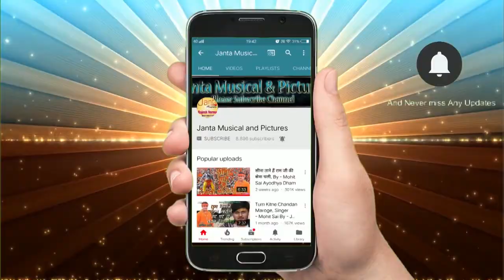Binod PM Modi Aaye भूमि पूजन कराये Ankit Tiwari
prdhani chunaw song
2020प्रधानी प्रधानी चुनाव2020 ग्राम प्रधान प्रधानी चुनाव सॉन्ग।prdhani chunaw song।। Ankit Tiwari
गाँव के भउजी जिन्दाबाद gaw ke bhauji jindabad singer ankit tiwari
ankit tiwari song
preshani chunaw song
विवाह गीतankit tiwari song
preshani chunaw song
विवाह गीत
prdhani ka gana
परधानी सॉन्ग
ankit tiwari gonda
Ankit tiwari song
गांव के भउजी जिन्दाबाद
भतीजवा के मौसी जिन्दाबाद
Bdc Chunav 2020
प्रधानी चुनाव सॉन्ग
Prdhani ka gana
प्रधानी का गाना
जिला पंचायत का गाना
ankit tiwari gonda
ankit tiwari ayodhya
ankit tiwari bhojpuri
अंकित तिवारी भोजपुरी सॉन्ग
सिंगर अंकित तिवारी
विनोद कुमार सिंह पंडित सिंह
सूरज सिंह गोंडा
Song,Sa Ra Ra Sbhi Ke Rela Ho Holi Ma
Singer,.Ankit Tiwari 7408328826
Geet.Sandeep Sen.
Music.sargam Studio Ayodhya
Lebal.Ankit Tiwari Official
सांग,मीठी मीठी मेरे सावरे की मुरली बाजे
सिंगर, अंकित तिवारी
म्यूजिक, अंकुर सिंह
राम भजन अंकित तिवारी
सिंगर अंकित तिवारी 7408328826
prdhani song
eleksan song
election song 2020
Pradhani Chunav song 2020
 अंकित तिवारी भोजपुरी सोंग
 चुनाव प्रचार सॉन्ग
 जिला पंचायत सॉन्ग
सिंगर अंकित तिवारी
 राइटर संदीप सिंह
 level Ankit Tiwari official
प्रधानी का गाना
Election song
 जिला पंचायत सॉन्ग
प्रधानी के गाने
Prdhani song
 election song
Prdhani ka gana
Chunaw song
प्रधानी का गाना
preshani chunaw song
सिंगर, अंकित तिवारी
म्यूजिक, अंकुर सिंह
prdhani song
eleksan song
election song 2020
 चुनाव प्रचार सॉन्ग
 जिला पंचायत सॉन्ग
सिंगर अंकित तिवारी
 राइटर संदीप सिंह
प्रधानी का गाना
Election song
 जिला पंचायत सॉन्ग
प्रधानी के गाने
Prdhani song
 election song
Prdhani ka gana
Chunaw song
प्रधानी का गाना
preshani chunaw song
prdhani song
eleksan song
election song 2020
 चुनाव प्रचार सॉन्ग
 जिला पंचायत सॉन्ग
सिंगर अंकित तिवारी
 राइटर संदीप सिंह
प्रधानी का गाना
Election song
 जिला पंचायत सॉन्ग
प्रधानी के गाने
Prdhani song
 election song
Prdhani ka gana
Chunaw song
प्रधानी का गाना
preshani chunaw song
prdhani song
eleksan song
election song 2020
 चुनाव प्रचार सॉन्ग
 जिला पंचायत सॉन्ग
सिंगर अंकित तिवारी
 राइटर संदीप सिंह
प्रधानी का गाना
Election song
 जिला पंचायत सॉन्ग
प्रधानी के गाने
Prdhani song
Chunaw song
प्रधानी का गाना
preshani chunaw song